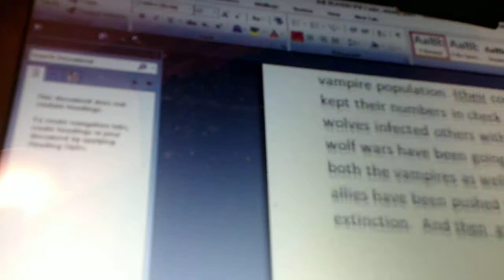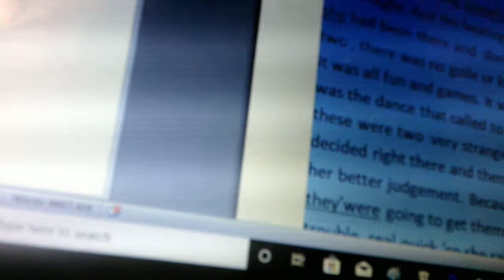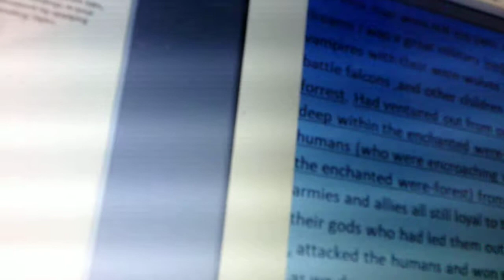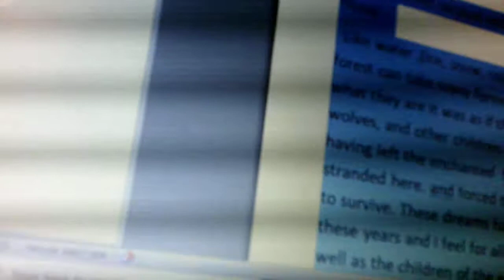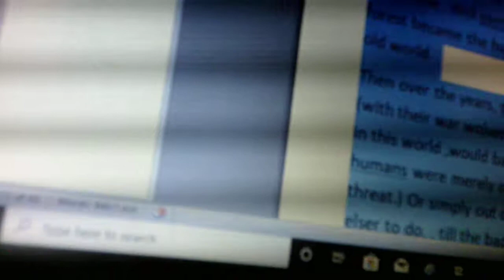THE ENCHANTED PT 0018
THE ENCHANTED
I wrote this short story last century . and I re-wrote it  and I’ve added about 20 percent to it